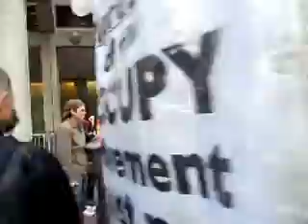OSF J1L resignation OWS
Recorded on my Android phone.     April 17, 2012 7:45pm MDT - Captured Live on Ustream with the Ustream Mobile App